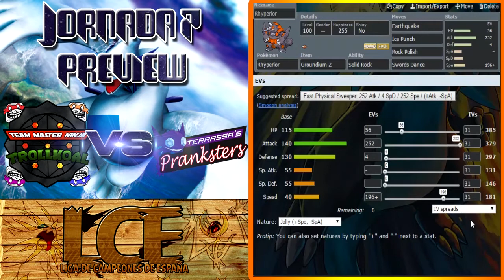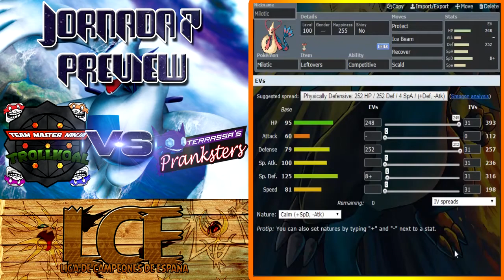TEAM PREVIEW - [LCE 2017 - 3ª TEMP - 7ª JORNADA] - TMNT [TROLLKOAL] VS TERRASA'S PRANKSTERS [RAION]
¡¡¡ MUY BUENAS AMIGOS DOMINGUEROS Y DOMINGUERAS !!!

Un nuevo Team Preview del combate que nos espera mañana. Nuevo rival, nueva estrategia para intentar alzarnos con la victoria ante el dictador Raion :D, el cual, a pesar de no tener una buena temporada, es un rival digno de su nombre. Segunda mitad de la LCE y dispuestos a darlo todo en lo que las jornadas que quedan... ¿tu por quien apostarías? No sigas leyendo y estás tardando en ver este este preview. Mañana se augura un grandísimo combate!!! PLAY!!

Como siempre digo, si queréis mas videos como éste, no se olviden de dejar un like, comentad todo lo que opinen y si no se quieren perder nada subscribanse, ¿a qué esperan?

Hacer un video lleva tiempo, Un click no. Deja tu like :F

Y sobre todo si te gustó, subscribete si queréis pertenecer al mundo Troll de Pokemon.